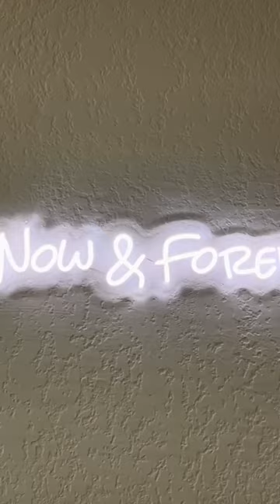Wedding Must Have!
Neon signs never go out of style, and they'll look great after the wedding too!